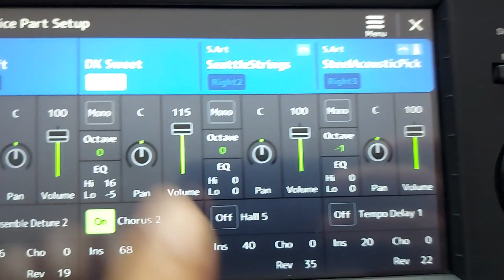طريقة عمل نظام MONO للاصوات في جهاز ال PSR A 5000